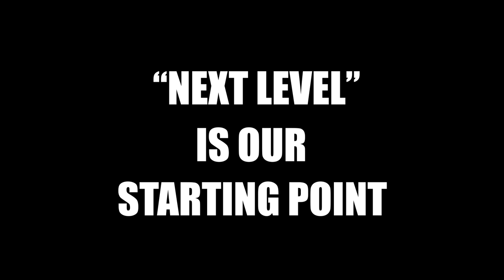لقطات مختلفة من اجمل الحفلات